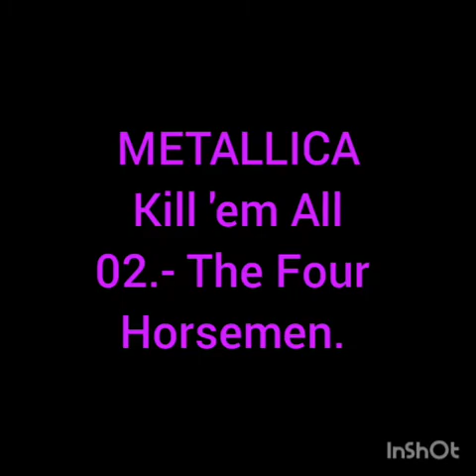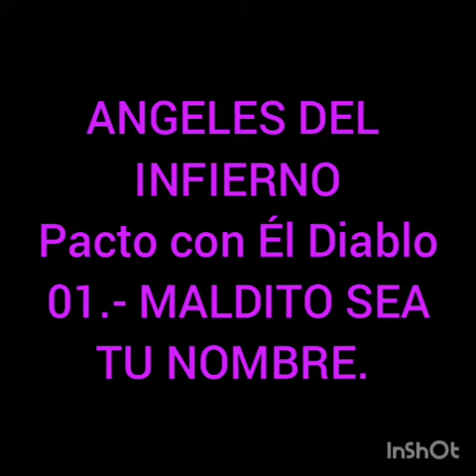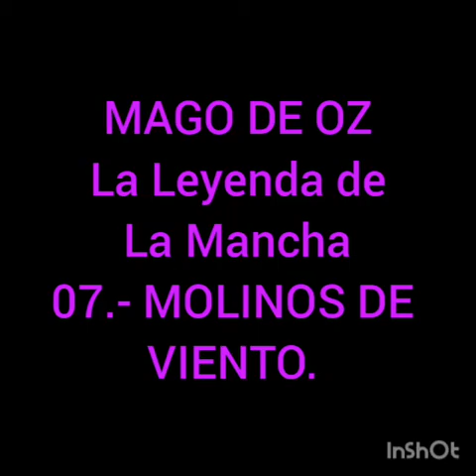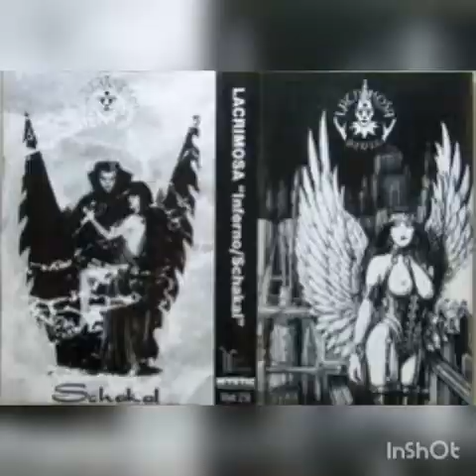METAL ÉXITOS chingones 1.1 .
01.- Stairway to Heaven - LED ZEPPELIN.
02.- The Wizard - BLACK SABBATH.
03.- The Four Horsemen - METALLICA.
04.- Maldito sea Tu Nombre - ÁNGELES DEL INFIERNO.
05.- La Horca - TRANSMETAL.
06.- Angel of Death - SLAYER.
07.- Come as You are - NIRVANA.
08.- a.d.i.d.a.s. - KORN.
09.- Oasis - PUYA.
10.- Walk - PANTERA.
11.- Du Hast - RAMMSTEIN.
12.-:Gethsemane - NIGHTWISH.
13.- Molinos de Viento - MAGO DE OZ.
14.- Copycat - LACRIMOSA.
15.- Vía Nocturna - THERION.
16.- Qwerty - MUSHROOMHEAD.
17.- Gimme Chocolat - BABY METAL.